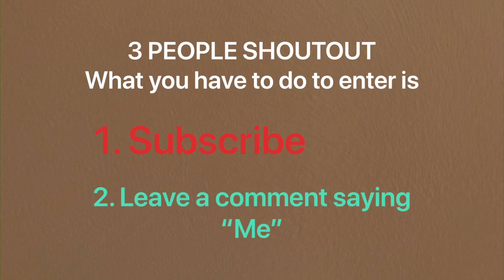I WILL GIVE YOU A SHOUTOUT RIGHT NOW!!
Make sure to follow the steps to get a shutout!! :)